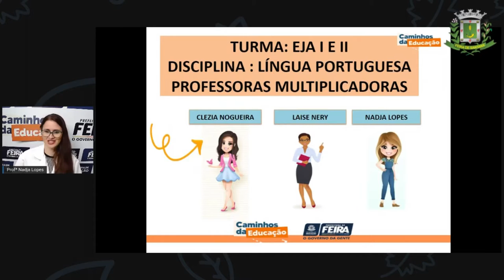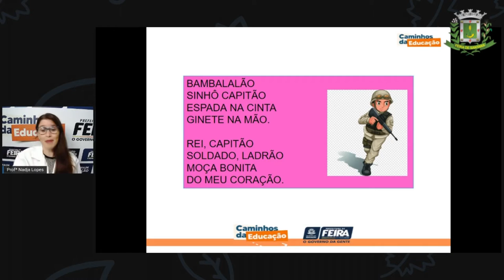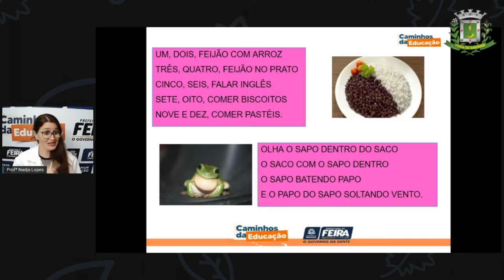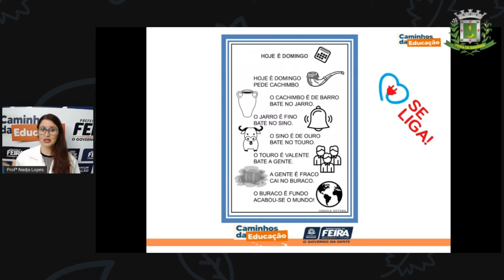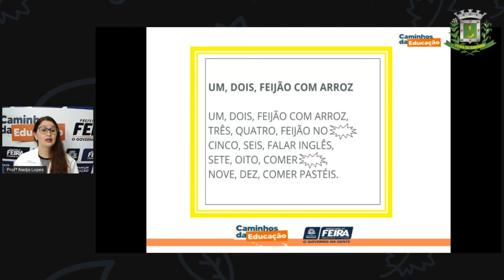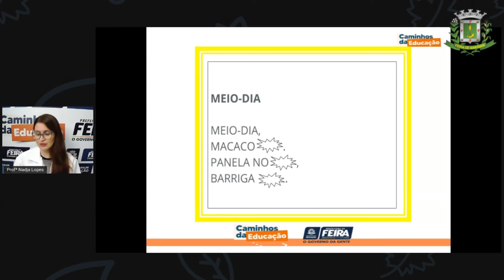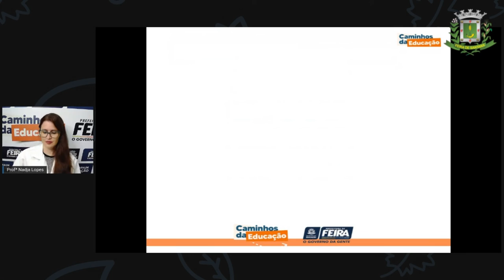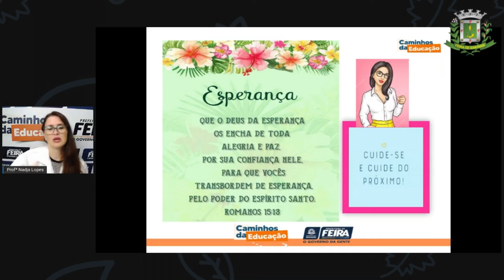1º SEG ESTÁG I E II AULA 08 PORT Prática de escrita ortografia LH parlenda NADJA 1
1º SEG  ESTÁG  I E II AULA 08 PORT Prática de escrita   ortografia LH   parlenda NADJA 1